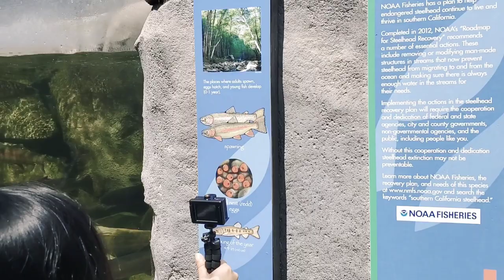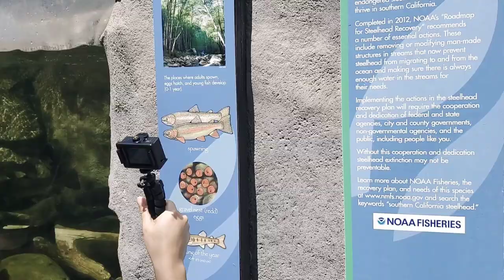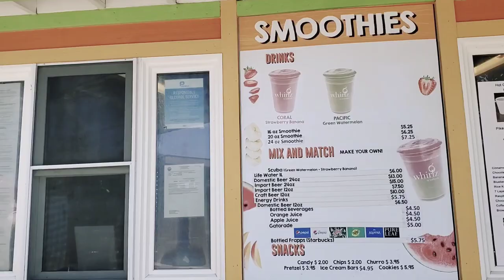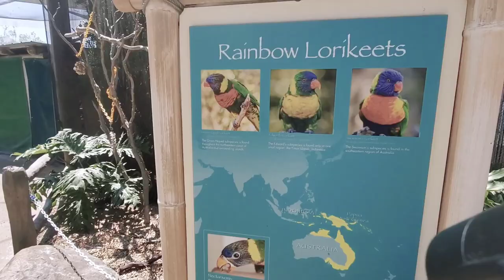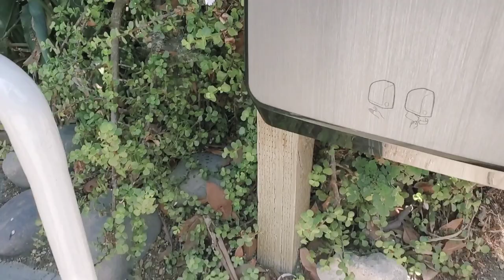AQUARIUM OF THE PACIFIC IN LONG BEACH PT2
Get up-close with twenty Magellanic Penguins both above and below the water in the June Keyes Penguin Habitat.

Transport yourself to the coastal lowlands of Australia when you enter Lorikeet Forest, a 5,400-square-foot outdoor aviary. More than 100 lively lorikeets fill the trees.  If you purchase a small cup of nectar, the lorikeets’ favorite food, to feed the birds as you walk through the exhibit. They will land on your hand, arm, shoulder or even your head to get a sip of sweet nectar!